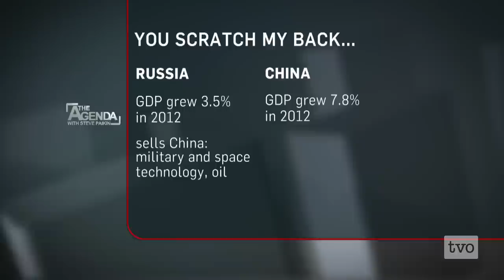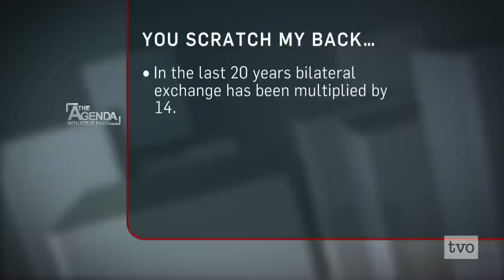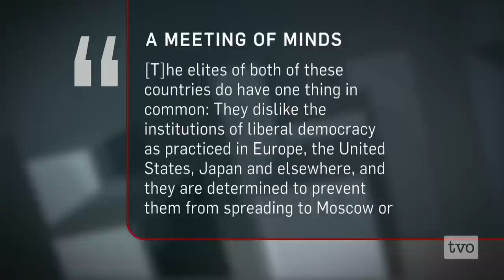Gordon Chang: An Alliance of Giants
Coming out of the Cold War, Russia and China were not so pleased with one another. However, as the countries begin to direct aggression towards their immediate neighbours, they have increasingly reached out to their former communist ally.  Trade between the fiercely nationalistic countries is growing rapidly, and the two nations have come together to support Syria and Iran.  Gordon Chang author of "The Coming Collapse of China" and columnist at forbes.com sits down with Piya Chattopadhyay to discuss the Sino-Russian relationship and what it means for international relations.